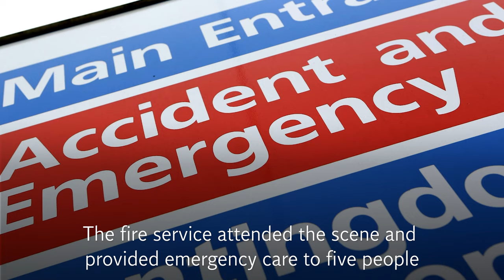Five injured after car crashes into walls of Windsor Castle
Five people were injured after a car smashed into a wall of Windsor Castle.

Pictures show a Polestar, an electric car company owned by Volvo, surrounded by the emergency services on Thames Street following the crash just before 8am on Tuesday.

The fire service confirmed it attended the scene and provided emergency care to five people.

A witness told MailOnline: “People already there said someone drove out and smashed straight into the Windsor Castle wall.

“There was definitely one person in the car and I couldn’t tell if there was another - all of a sudden there were people around (the vehicle) very quickly.